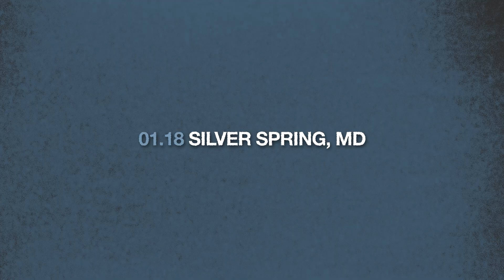JUST ANNOUNCED: Wed., January 15th, 2025 @ 7pm: Silverstein“25 Years of Noise Tour”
Wed., Jan. 15, 2025 @ 7 pm - Silverstein “25 Years of Noise” with Special Guests: Thursday & Split Chain @Paramountny370 @ticketmaster @livenation @SilversteinOfficial @thursdaymusic @splitchainband